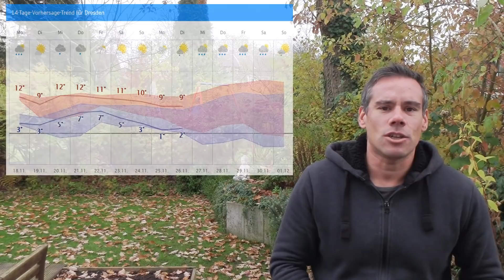Wochenausblick: Nach dem Tief dümpelt der November dahin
Wettervorhersagen, zahlreiche Wettermodelle, Messwerte, Radar, Stormtracking, Blitzanalyse und vieles mehr